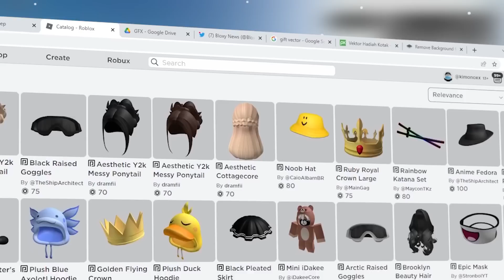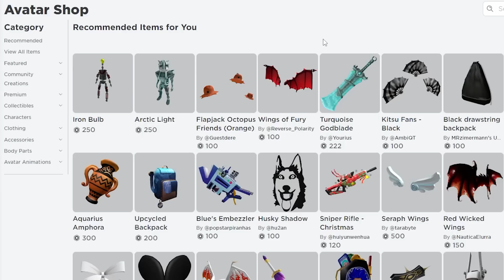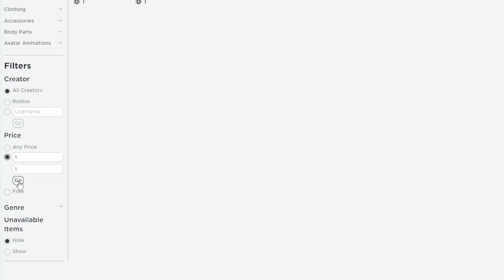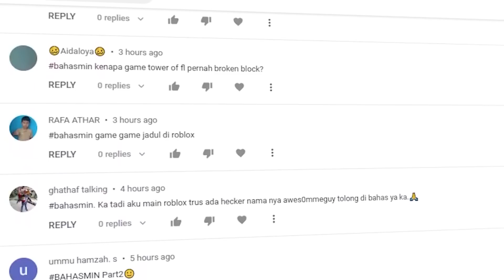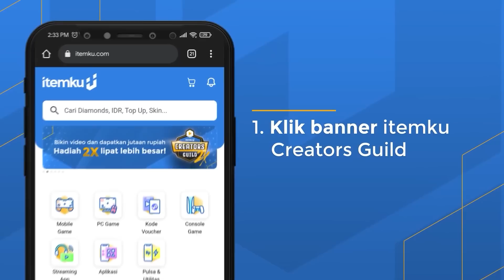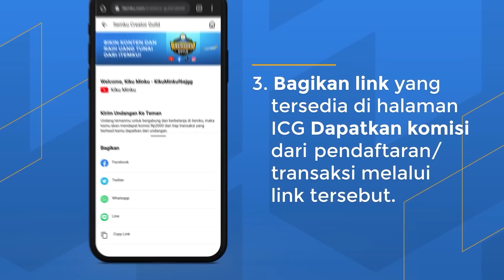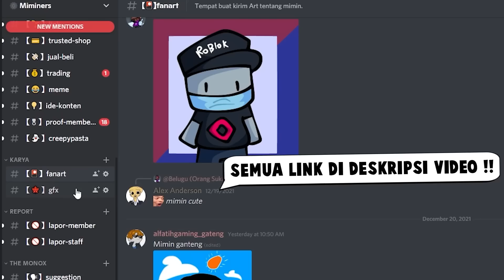PUNYA 1 ROBUX DI AKUN ROBLOX BISA BUAT APA YA !!! ROBLOX INDONESIA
▶IKUTAN ICG ITEMKU !!!